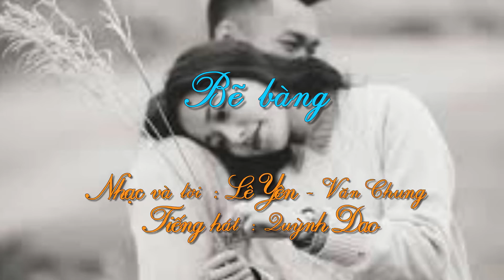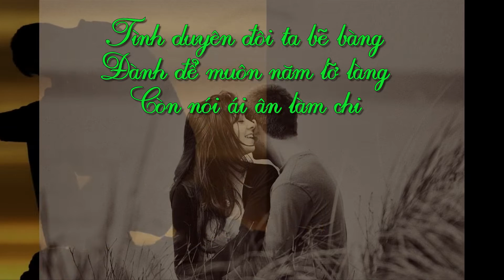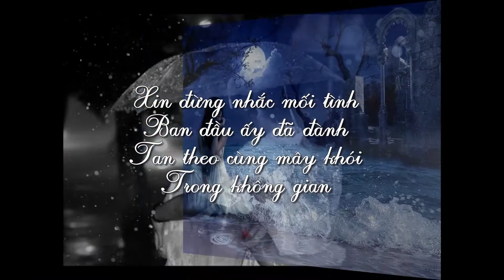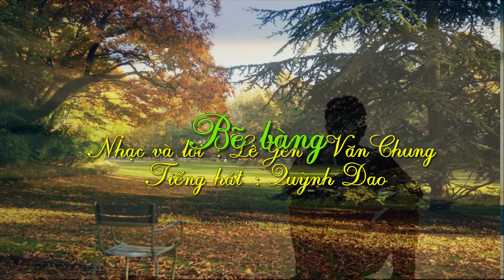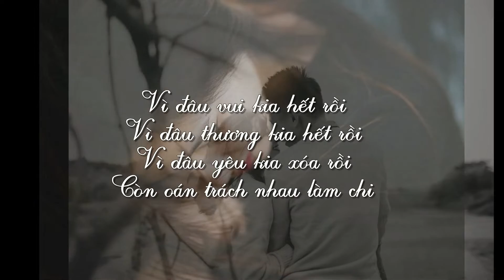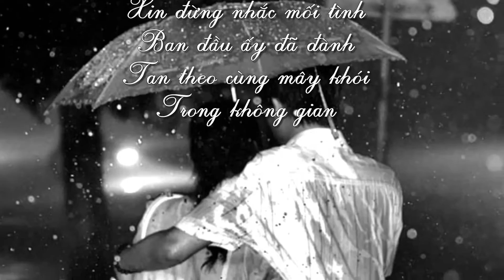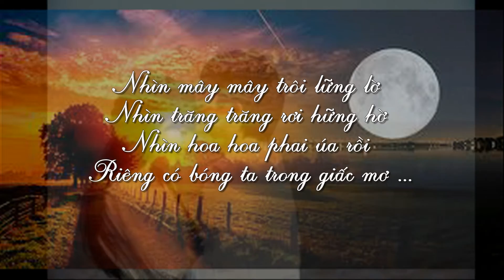Bẽ bàng - Lê Yên & Văn Chung - Quỳnh Dao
Sáng tác : Lê Yên & Văn Chung